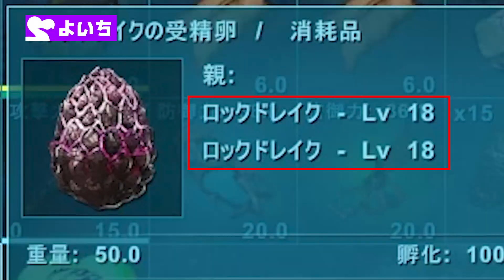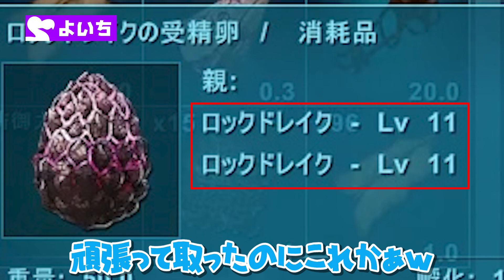【ARK】驚異の連携力を持つボス「ハティ&スコル」を倒せ！！【MISSION：15】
頑張れ窓際族！！
byよいち

▼MEMBER
　　🟪よいち
　　🟧KE
　　🟦もる
▼OFFICIAL
▼POSTING SCHEDULE
　　✓毎週金曜日20時単発動画投稿予定
　　　（応援があれば増やしたい！）
　　✓毎週日曜日20時ARKシリーズ投稿予定
　　✓オープニング曲
　　✓エンディング曲
▼EDIT
　　✓よいち